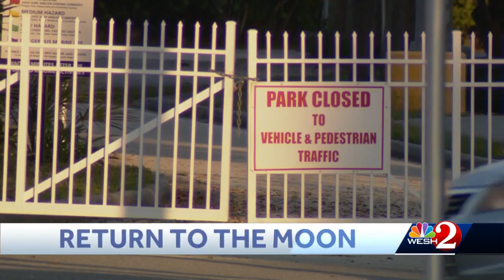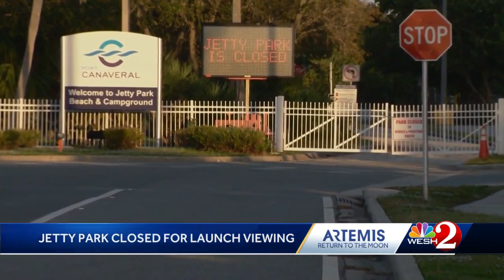Artemis 1 launch attempt still on track for targeted date, NASA says